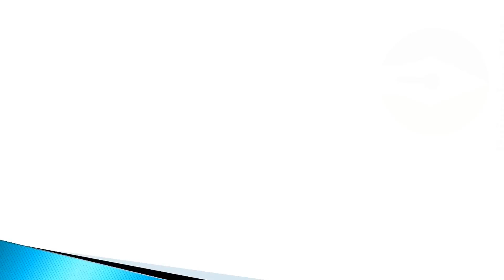Bharathiar University-Last Date for Admission to UG,PG,MBA,MCA 2020-21|Announced|Full DetailTamil|BR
Bharathiar University, Coimbatore has announced the Last Date for the Admission to All UG Programmes and PG Programmes including MBA and MCA for the Academic Year 2020-21.

lastdateforfirstyearadmission2020-21,